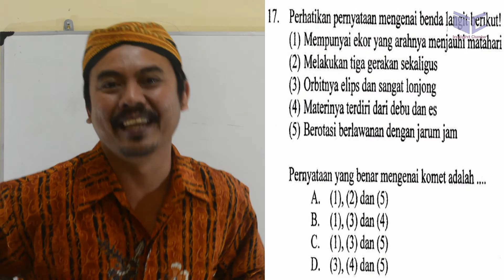komet , benda langit ,un smp ipa 2015 no 17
Perhatikan pernyataan mengenai benda langit berikut!
(1) Mempunyai ekor yang arahnya menjauhi matahari
(2) Melakukan tiga gerakan sekaligus
(3) Orbitnya elips dan sangat lonjong
(4) Materinya terdiri dari debu dan es
(5) Berotasi berlawanan dengan jarum jam
Pernyataan yang benar mengenai komet adalah
A. (1), (2) dan (5)
B. (1), (3) dan (a)
C. (1), (3) dan (s)
D. (3), (4) dan (s)